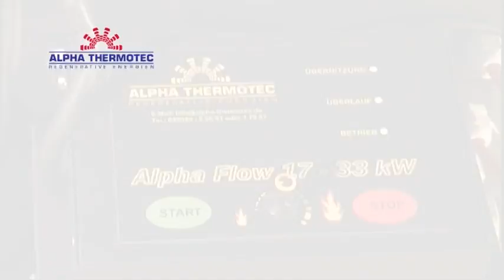Alpha Thermotec "Alpha Flow Automatik"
Im Blog von Alphathermotec:
erfährst du wie man mit einem Altölofen Kosten sparen kann und wie ein Alpha-Flow Automatik Altölofen funktioniert,

Da die Energiekosten gegenwärtig stetig ansteigen, ist die Anschaffung eines Universalölofens sehr wirtschaftlich.
Die Kosten für Brennstoff sowie für die Entsorgung von Altölen können mit dem Altölofen weitgehend gesenkt werden.
Die Universalölöfen sind mit Schalenbrenner und Öltank ausgerüstet. Die Installation der Altölofen ist einfach
und außerdem sind die Geräte sofort einsatzbereit.
Das Warmluftgebläse, welches beim Altölofen Alpha Flow mitgeliefert wird,
ermöglicht zusätzlich eine schnellere Warmluftverteilung.

Wir weisen Sie darauf hin, dass das Verbrennen von Altöl in Deutschland nicht zugelassen ist (nur bei Anlagen über 100 kW mit Ausnahmegenehmigung).